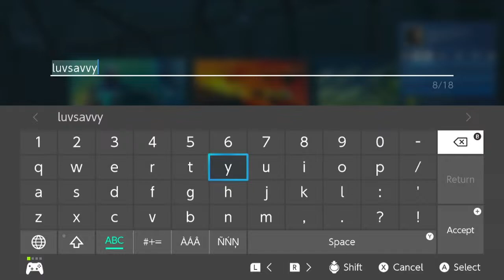Playing rocket league with viewers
I'm just playing with viewers